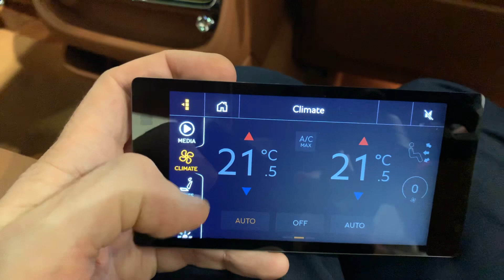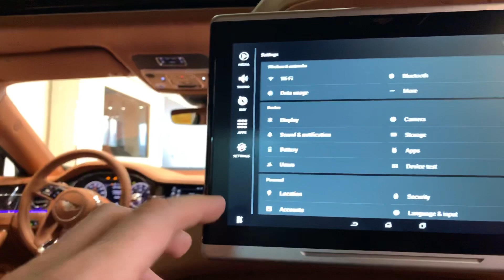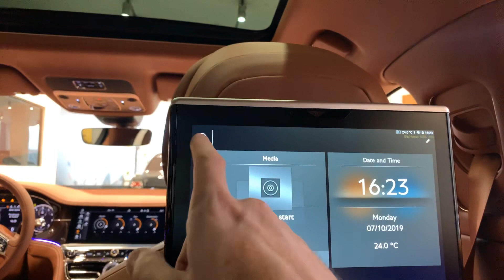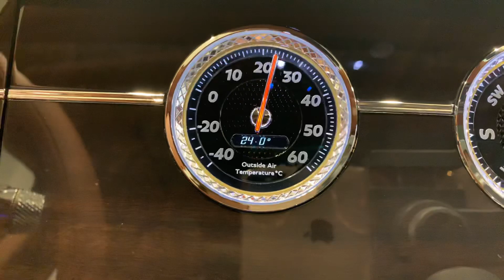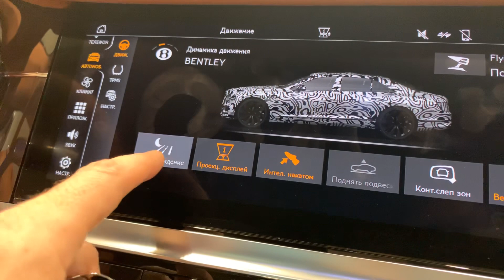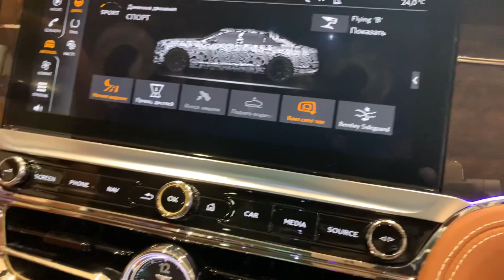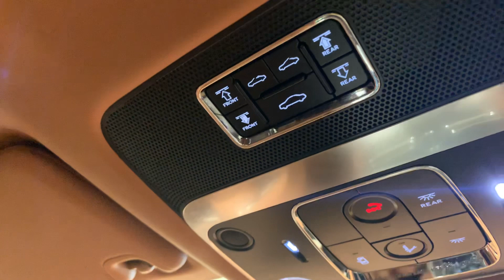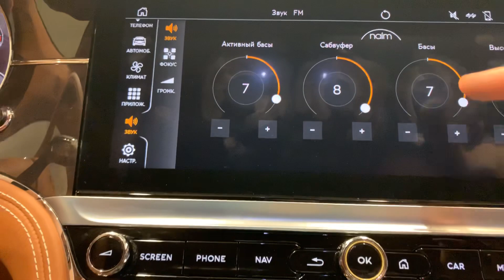Купить Бентли Флаинг Спур 2020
Новая модель Bentley Flying Spur 2020 доступна для заказа.

Год                                              2020
Двигатель                                 W12
Макс. скорость                       333 км/ч
Разгон 0-100 км/ч                  3,8 c.
Бак                                             90л
Вес                                             2437кг
Длина/ширина/высота        5316/2220/1484мм

Цвет кузова на выбор
Цвет салона на выбор

Стёганная кожа на сиденьях
Трёхмерный узор на дверных панелях
Потолок отделан кожей
Спортивные педали
Крышка топливной заливной горловины полированная
Вышитые эмблемы Bentley
Металлическая крышка маслозаливной горловины
22" полированные колёса
Потолок отделан кожей
Спортивные педали
Вышитые эмблемы Bentley
Камера кругового обзора
Система слежения за мёртвыми зонами в зеркалах
Park Assist: система помощи при движении задним ходом и система предупреждения о наезде на пешеходов
Система пассивной безопасности City Safeguard
Безконтактное открытие багажника
Автоматическое затемнение зеркал
Распознование дорожных знаков
Ведение автомобиля в полосе
Автоматический круиз контроль
Bentley Safeguard Plus